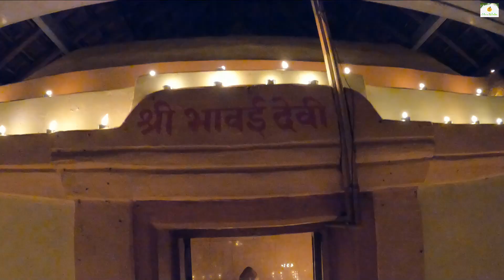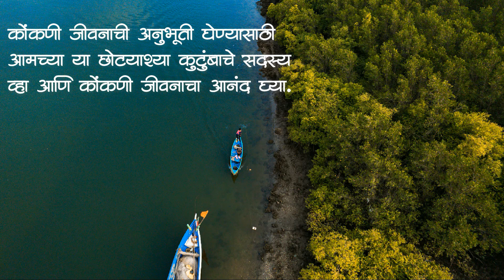कोंकणातील आमच्या गावी साजरा होणारा दीपोत्सव | नारिंग्रे, देवगड | Colours Of Konkan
नमस्कार मित्रांनो,

Vinay Ghadigaonkar
Mukesh Ghadi